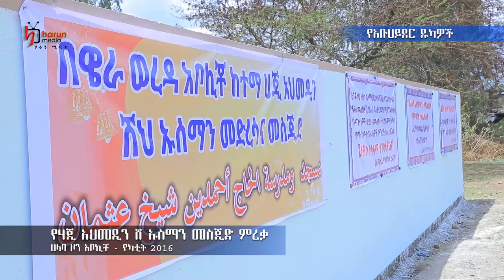በኡስታዝ አቡሀይደር አማካኝነት የተገነባው በአቦኪቾ ከተማ ሀጂ አህመዲን ሼኽ ኡስማን መስጂድና መድረሳ ተመረቀ!